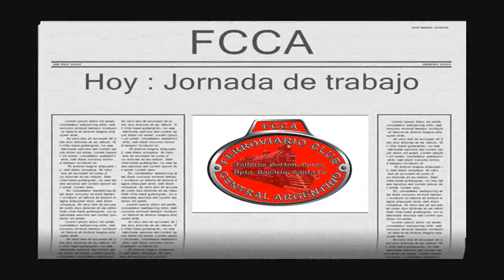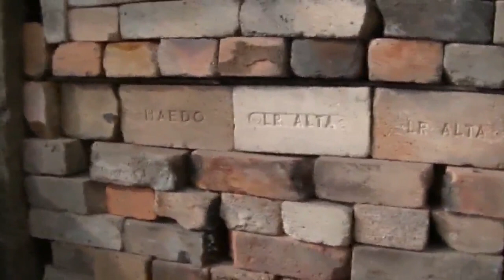Reparacion de la vaporera 191 .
Jornada de trabajo en el FCCA  día Sábado, reparación y mantenimiento de una locomotora a vapor y puesta en valor de una amoladora gigante del FCCA , 100 años de trabajo en la herrería de talleres Perez , un rescate histórico,los socios se activaron este día  Sábado para seguir  sus tareas de restauración.